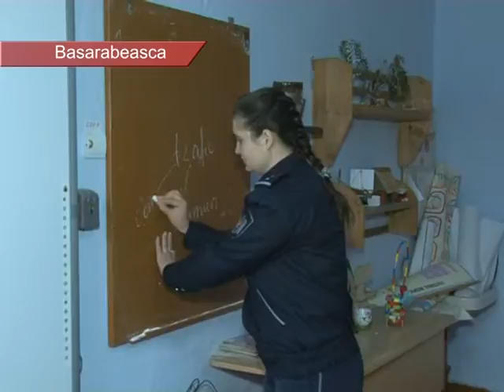LECŢII „ANTI TRAFIC DE PERSOANE”